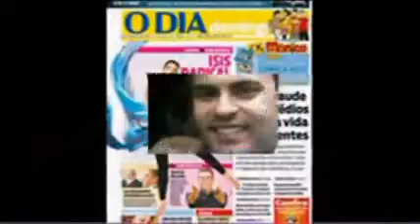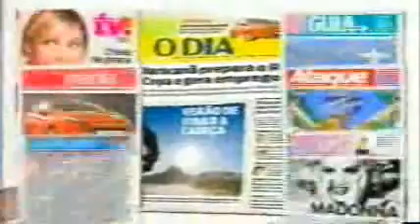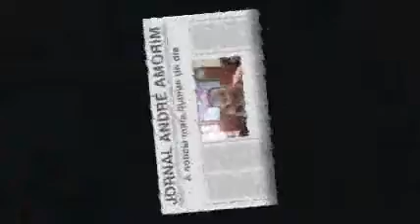Jornal André Amorim 993